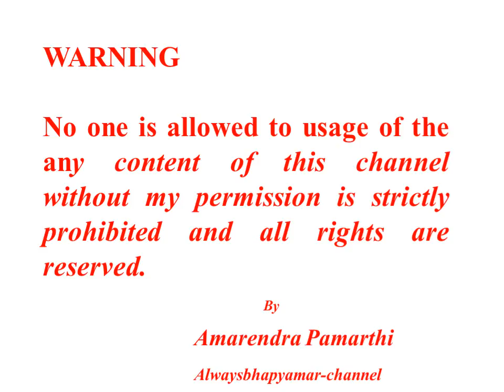Channel Privacy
No one is allowed to usage of the any content of this channel without my permission. This channel is only for Knowledge and Education purpose.